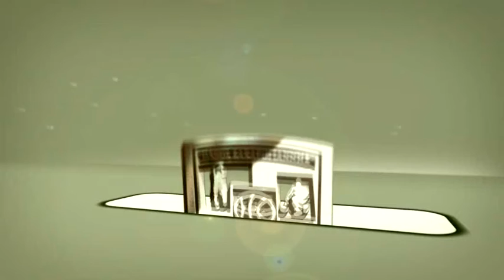Over the River vs Titans